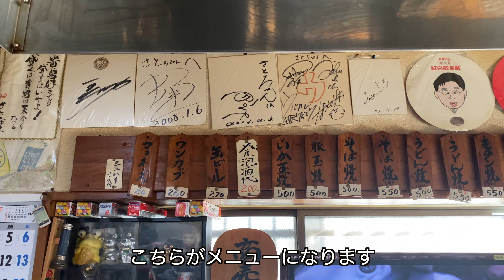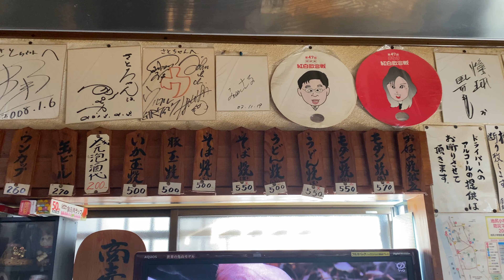レトロな駄菓子屋でお好み焼きを食べれる！？ Japanese Food okonomiyaki 伊丹市 さとちゃん 【地域グルメ】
昔ながらの駄菓子屋で懐かしかったです！お好み焼きも美味しかったです！

住所
兵庫県伊丹市池尻7丁目21
【Googleマップ】